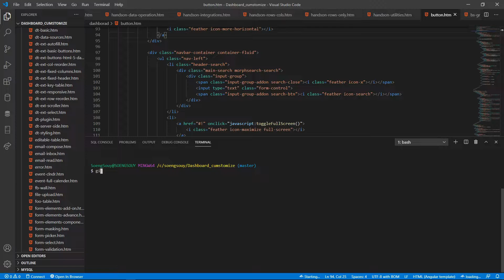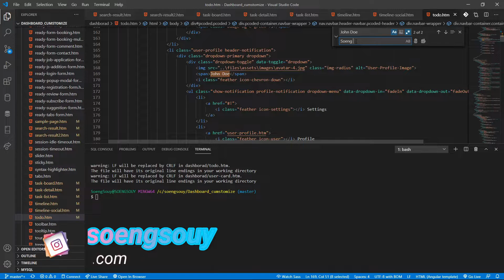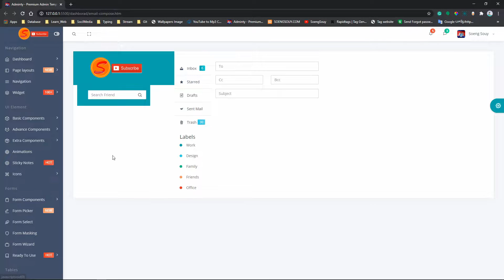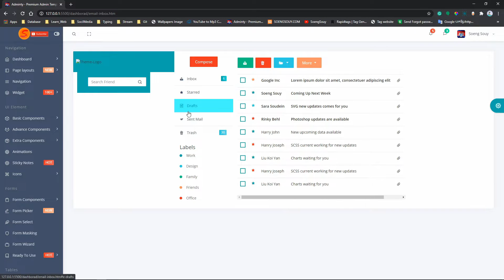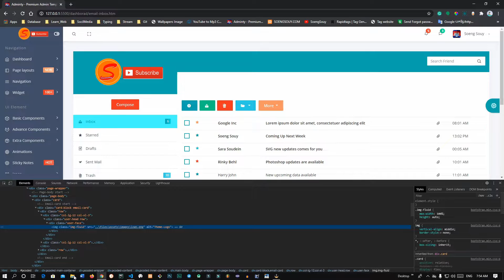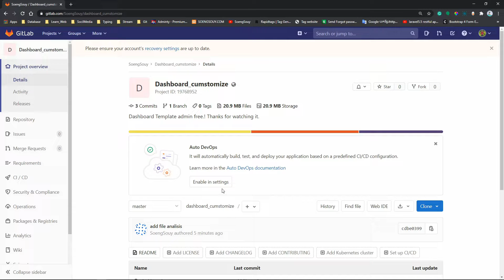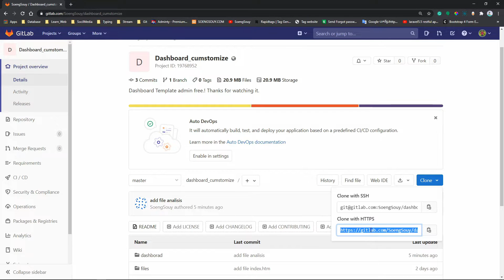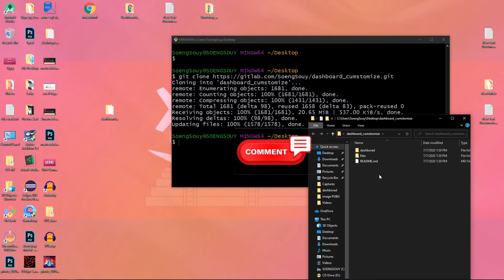Demo | Dashboard Email inbox template free #17